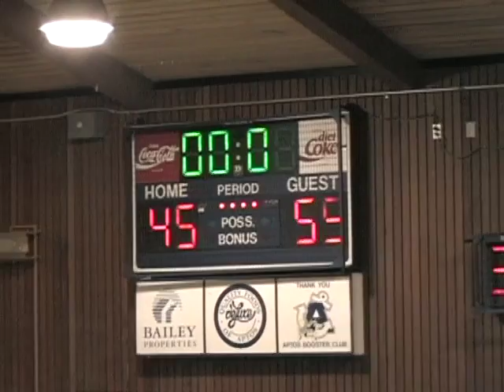Pioneer vs San Benito 12-2-06 Varsity Basketball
Pioneer High School Boys Varsity Basketball, San Jose, California
Aptos Tourney Pioneer vs San Benito 2 Dec 2006
Pioneer defeats San Benito 55-45